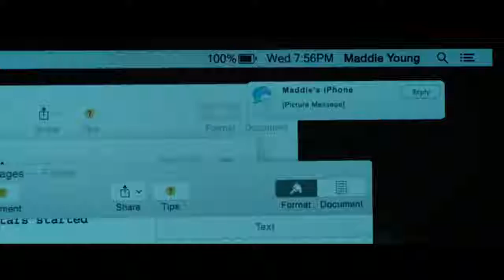Hush - Trailer Oficial #1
Direção: Mike Flanagan
Distribuição: BH Productions, Intrepid Pictures

Sinopse: A autora Maddie Toung (Kate Siegel) vive uma vida isolada desde que perdeu sua audição quando era adolescente, se colando em um mundo de total silêncio.Porém, quando um rosto mascarado de um assassino psicótico aparece em sua janela, Maddie precisa ir além dos seus limites físicos e mentais para conseguir sobreviver.